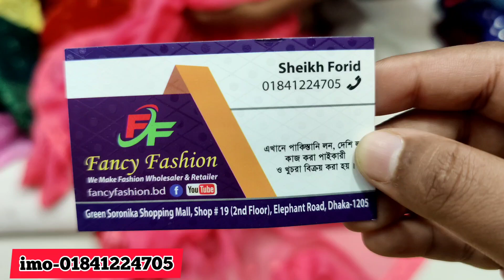অসম্ভব সুন্দর সুন্দর কালারের পাকিস্তানি বারিশ পার্টি থ্রি-পিছ কিনুন /Pakistani barish party 3 piece.